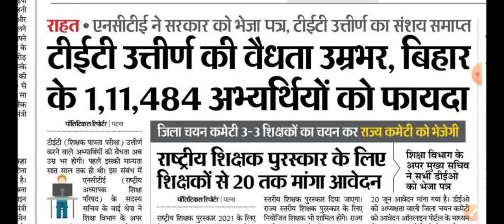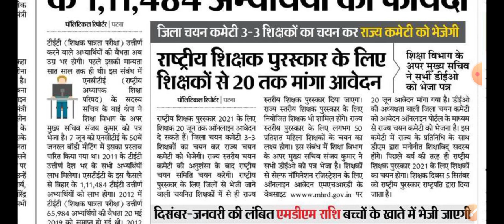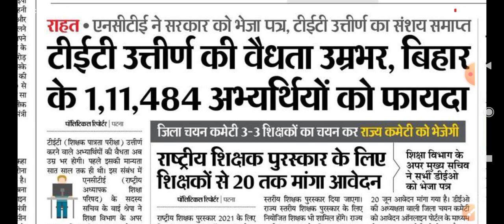क्या अब शिक्षक अभ्यार्थियों में बढ़ेगा कंपटीशन !TET की वैधता अब उम्रभर ! BIHAR टीचर्स न्यूज़! बिहार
pdf download

🙏नमस्कार दोस्तों🙏

जैसा की आप लोगों को जानकारी है यह देश  कोरोना महामारी से जूझ रहा है
 ऐसे में कोई भी विद्यार्थी कोचिंग सेंटरों में जाकर तथा अन्य किसी माध्यम से अपनी पढ़ाई नहीं कर पा रहे हैं ऐसे में आप लोगों को *हमारे यूट्यूब चैनल के माध्यम से विभिन्न प्रकार के प्रश्नोत्तरी तथा पुस्तकालय विज्ञान में लगे ओल्ड पेपर तथा   पुस्तकालय विज्ञान विज्ञान की वीडियो क्लासेज के माध्यम से हम लोग आप तक पहुंच सकेंगे*
 जिसमें  जो विद्यार्थी bihar librarian,punjab librarian,Du librarian,DSSSB LIBRARIAN, kvs, Nvs, rajasthan librarian grade 3rd, net, jrf etc librarian exam  की तैयारी कर रहे हैं उनकी सहायता कर सकेंगे
 तथा हम आपका सहयोग कर सकेंगे और हम आपकी सहायता कर सकेंगे
अतः इसके लिए दी गई लिंक पर *चैनल को सब्सक्राइब कर ले ताकि  आगामी वीडियो का नोटिफिकेशन आप तक पहुंच सके* तथा इस लिंक को ज्यादा से  शेयर करें ताकि आपके साथ ही विद्यार्थियों तक भी आगामी वीडियो पहुंच सकें

1000 लाइब्रेरियन एग्जाम महत्वपूर्ण प्रश्न